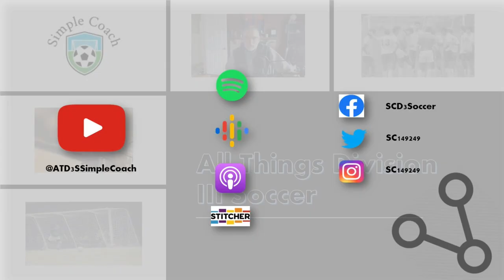A SimpleCoach to Coach Interview with Steven McCarthy, Head Men's Coach at DePauw University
In this SimpleCoach to Coach Interview I talk to Steven McCarthy, Head Men's Coach at DePauw University. We cover everything about @DePauwUniversity  and Division III soccer.

For information on the Men's team, you can find it

If you are looking to be recruited, fill out the form

Thanks to Coach McCarthy for the time and great conversation!